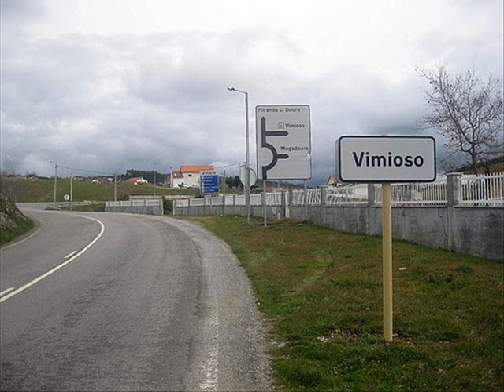PORTUGAL A PÉ-ESTRADA PARA VIMIOSO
PORTUGAL A PÉ
VIAGEM A PÉ POR PORTUGAL DO JORNALISTA NUNO FERREIRA